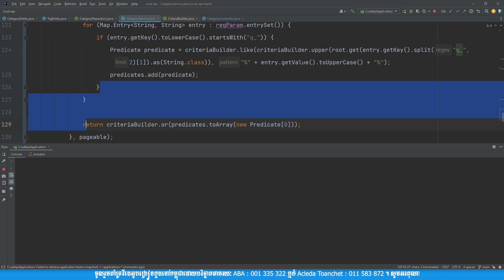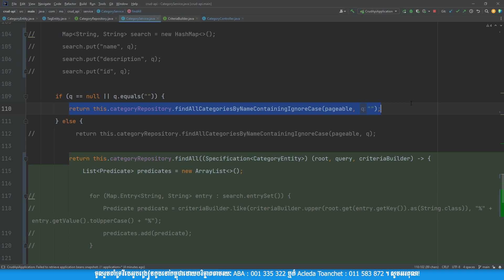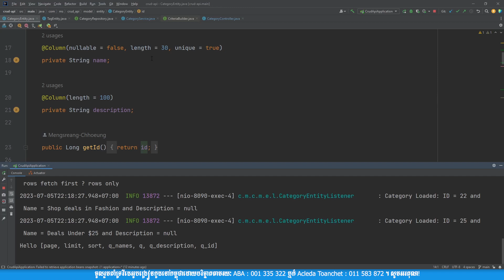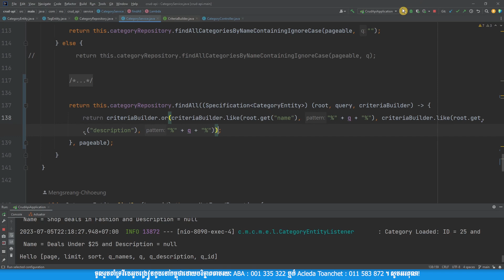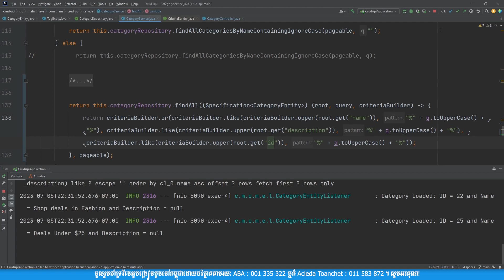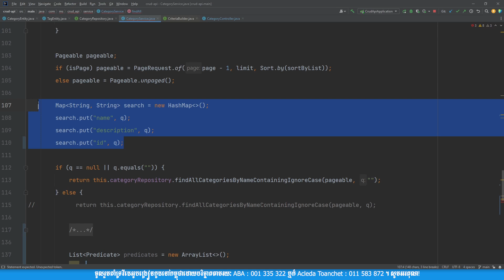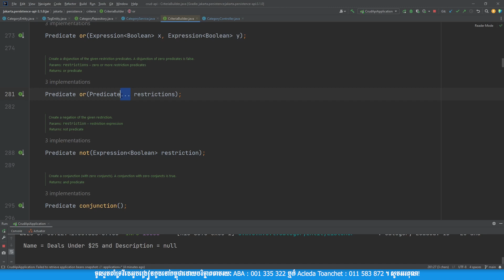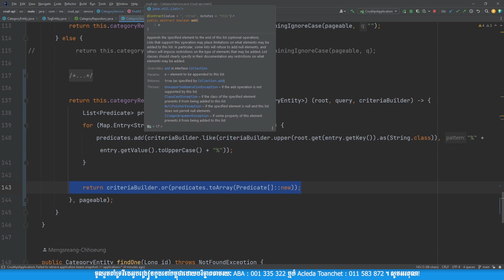Java Full Stack Web Development - Spring Data JPA Pagination 7 Day 111 | MengSreang Channel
👉តាមរយៈមេរៀនវីដេអូមួយនេះគឺអាចឲ្យគ្នាយើងយល់ដឹងបានច្រើនទាក់ទងនឹងចំណេះដឹងពីការអភិវឌ្ឍគេហទំព័រដោយប្រើប្រាស់ Java Spring ជា Backend Technology ហើយ React JS ជា Frontend Technology។